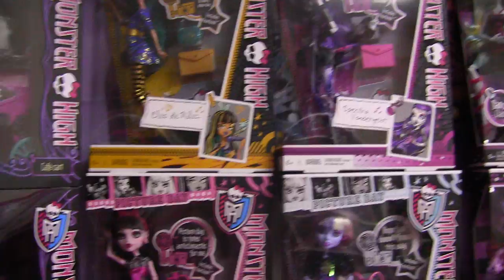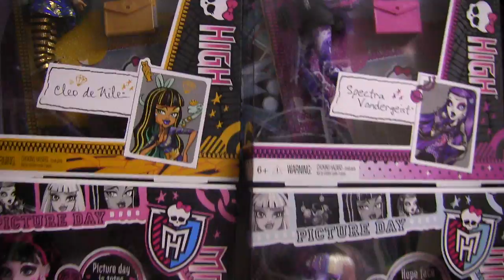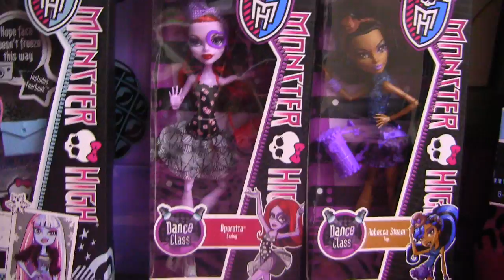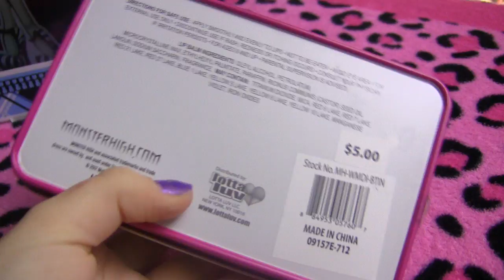Monster High Haul #5 Scaris Picture Day Dance Class & Cupid!!!!!!! :D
Dance Class Howleen Wolf Robecca Steam Operetta Lagoona Blue!!
Picture Day Spectra Vondergeist Cleo de Nile Draculaura Abbey Bominable!!
C.A. Cupid!!
Frankie Stein Vanity!!
Scaris  convertible & Cafe Cart!!